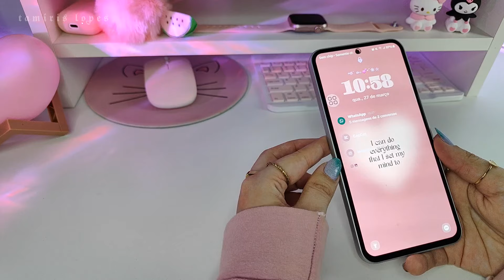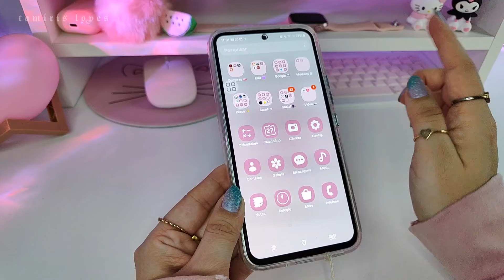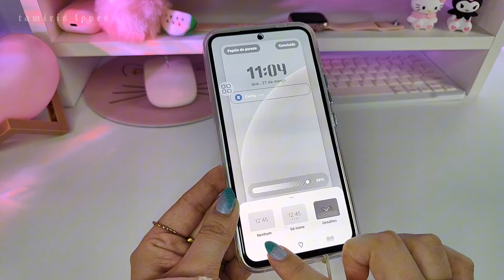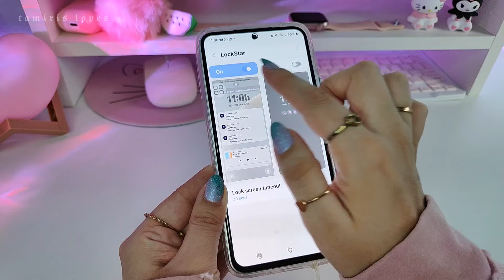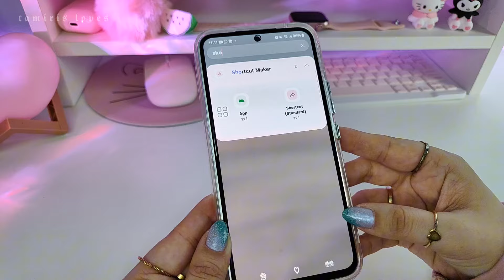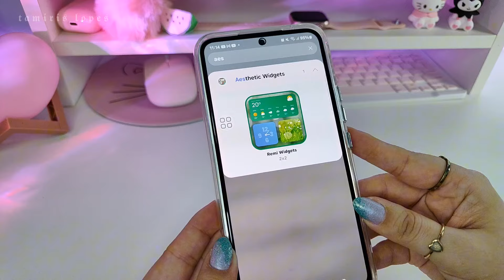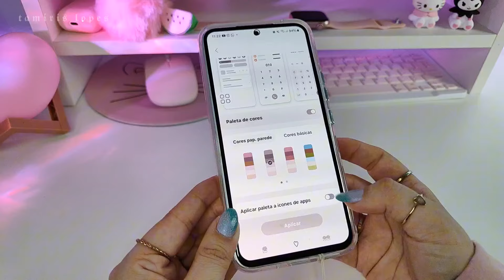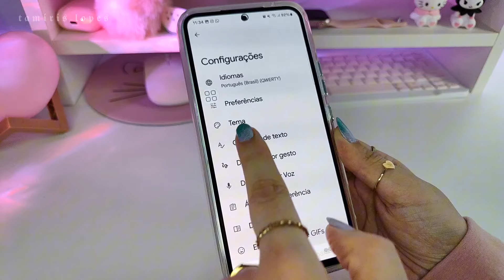PERSONALIZAÇÃO E ORGANIZAÇÃO DO MEU CELULAR | *Samsung Galaxy A54 5g*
Oi oi galerinha do YouTube! 💜 No vídeo de hoje tem personalização do zero!!

Meu SEGUNDO CANAL: @lopestamirisasmr

Músicas:
Music by .irg - dirty clothes (feat. Charles Infamous & Patient Zero Beats)

Espero de coração que gostem!! s2